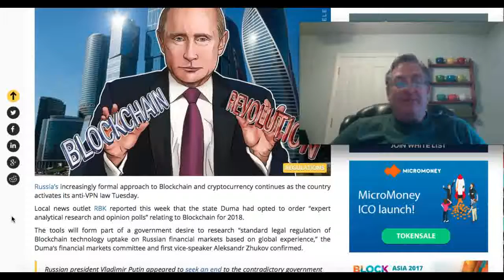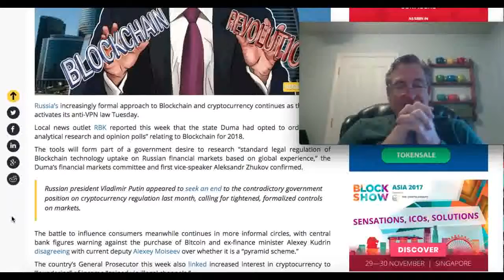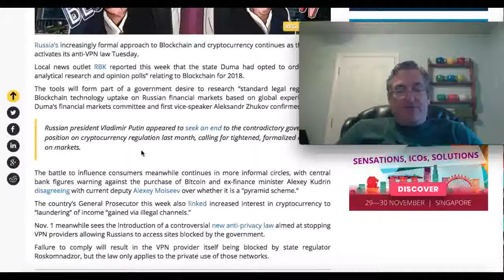Russia Orders Blockchain Research